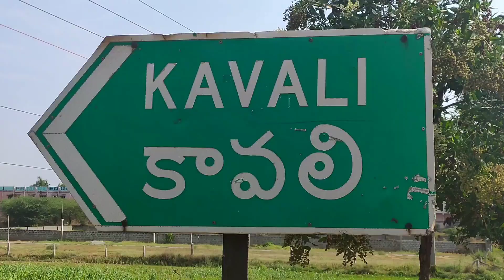జగదీశ్వర్ రెడ్డిని అరెస్టు చేయకపోతే చలో కావలి లో పాల్గొననున్న నారా లోకేష్.||Channel5News